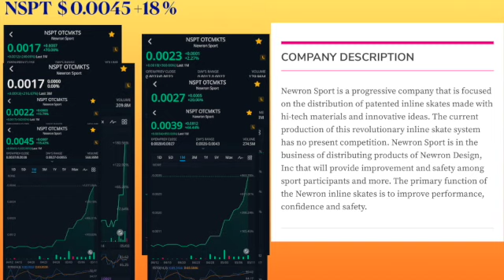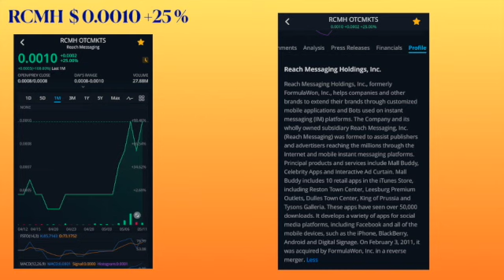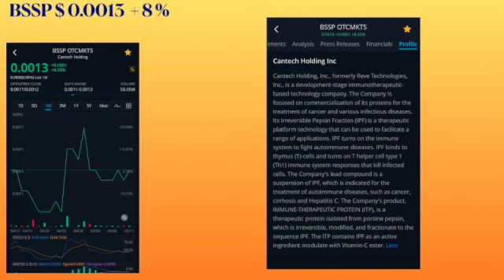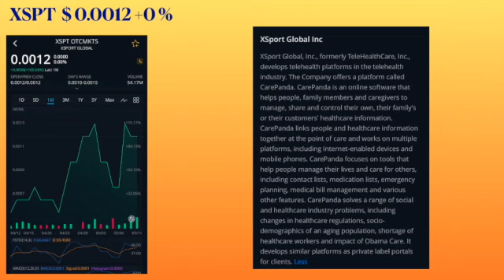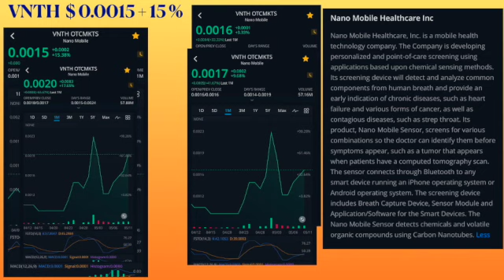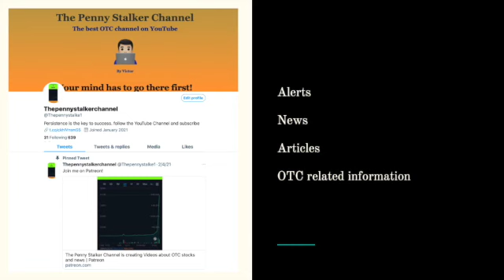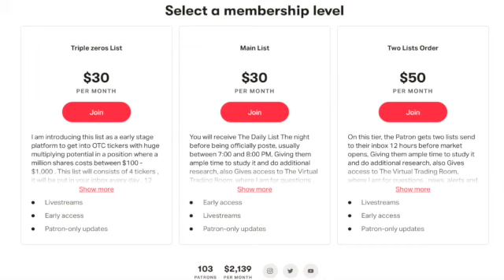OTC STOCKS NEWS, Top Penny Stocks, stocks on the move .